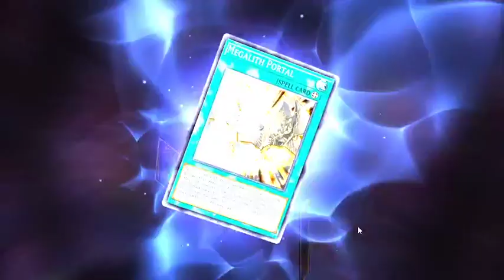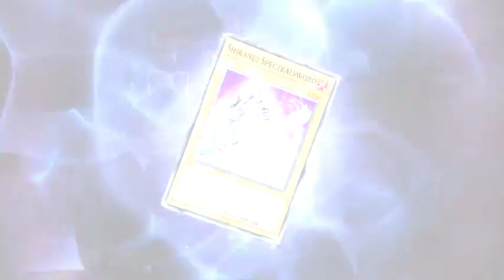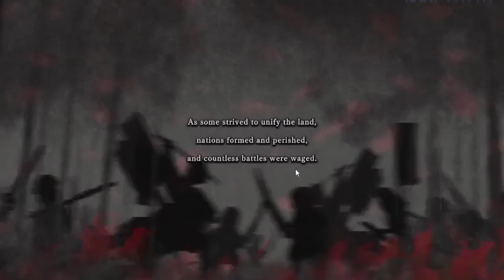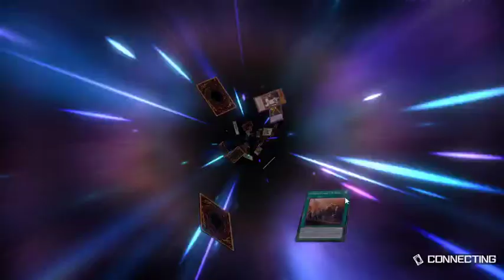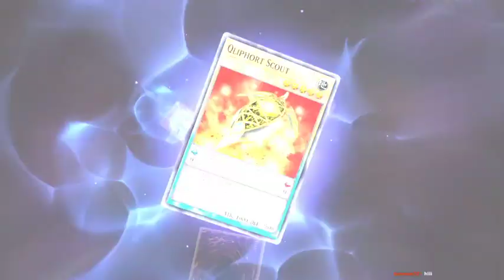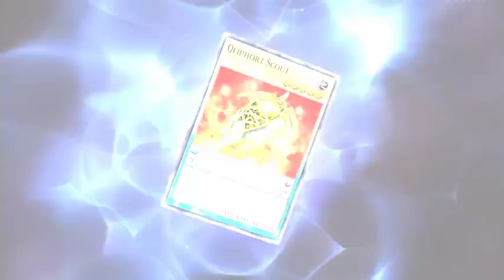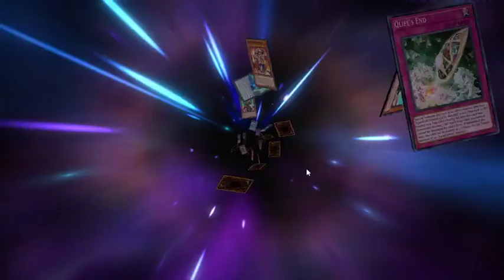Yu-Gi-Oh Master Duel Solo Mode